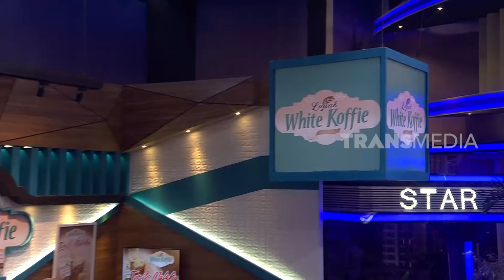Anwar Anggap Azis Kayak Bayi, Digendong-Gendong | OPERA VAN JAVA (16/02/20) Part 4